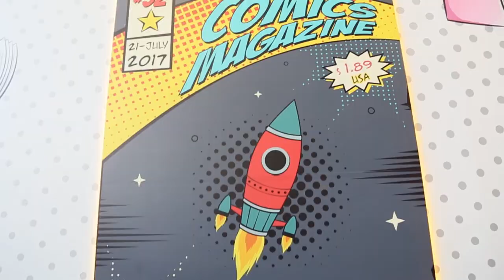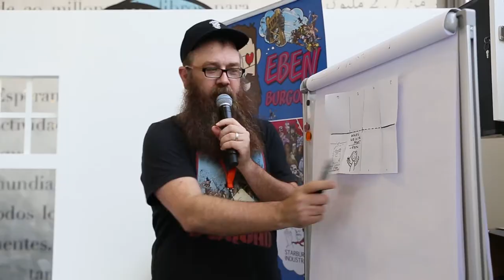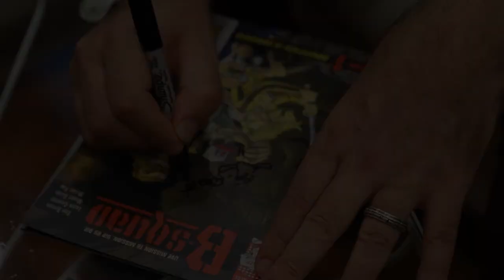SIBF2019 - Interview with Eben Burgoon | Manipal Dubai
It`s the 38th edition of the Sharjah International Book Fair, one of the biggest events in the Middle East and a major platform for authors and writers from all over the world.

On the ninth day of the event, we got a chance to interview the renowned comic book author Eben Burgoon who’s best known for his comic series ‘B SQUAD’. Here is an excerpt.

Crew
Reporter – Ashutosh
Cameraperson & Editor – Jeffy Binny

Under the guidance of:
Dr. Sabir Haque
Sivaprasad Nandakumar
Wilma Serrao
Anzuma Akhter

Produced by School of Media & Communication, MAHE Dubai Campus